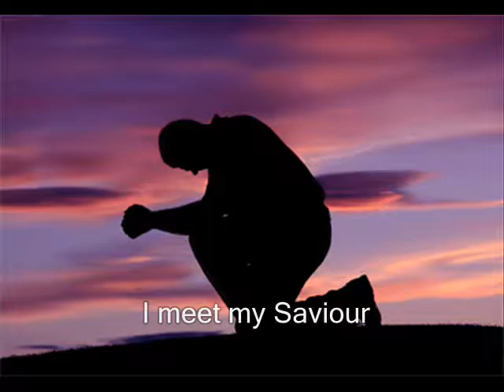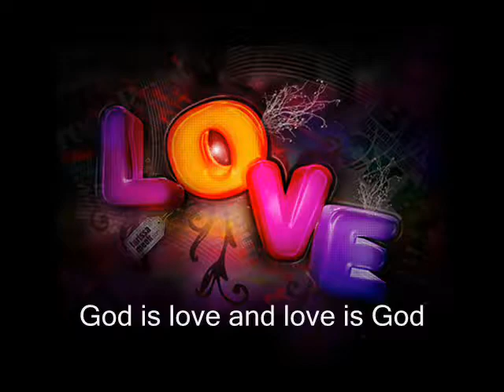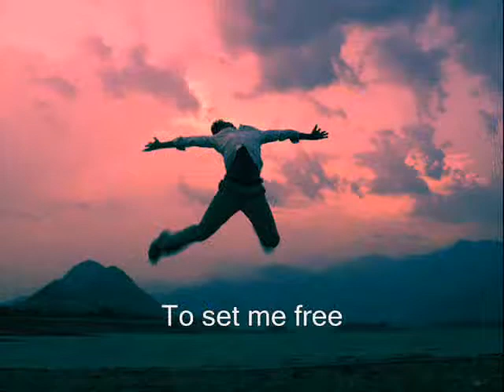Faith Hope And Charity